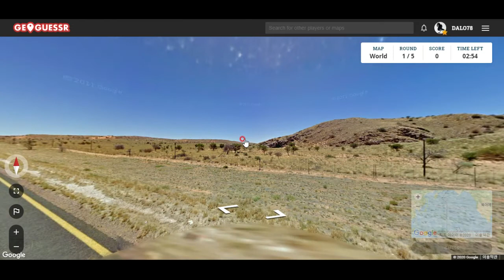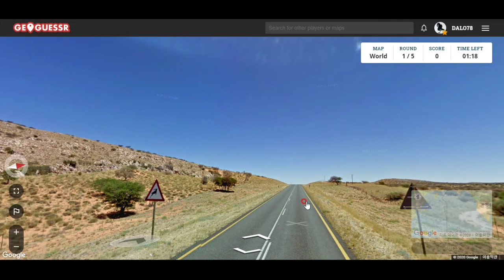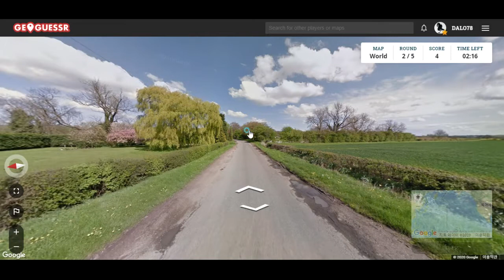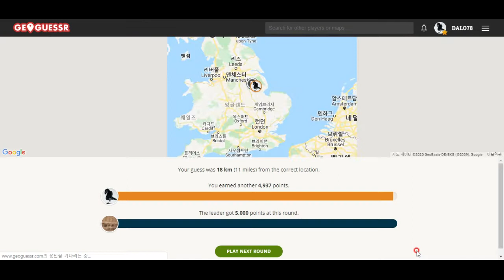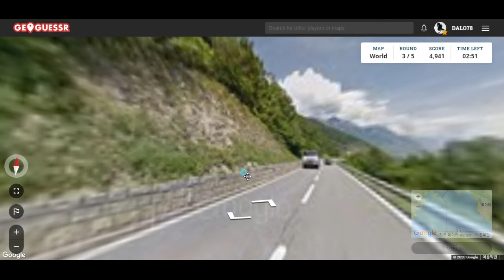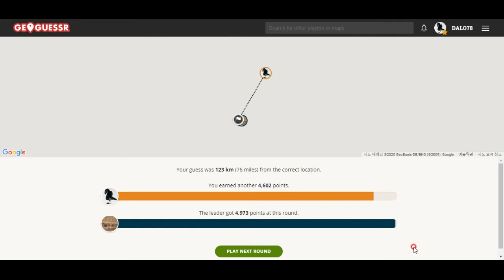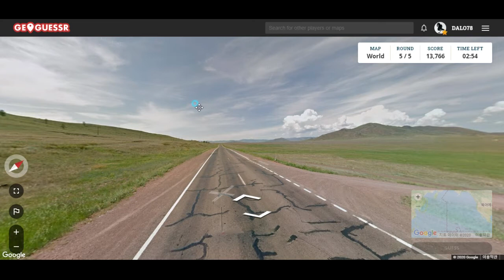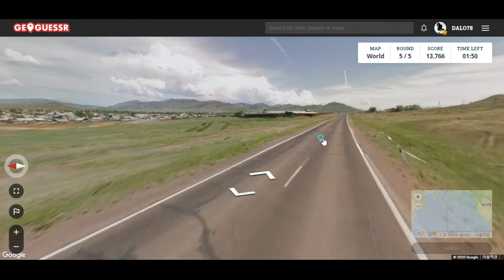GeoGuessr- 러시아와 몽골 국경 근처에 있는 성황당 비슷한 탑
사진만 보고 장소 알아맞히는 게임! - 세상에는 벼라별 장소들이 다 있습니다^^